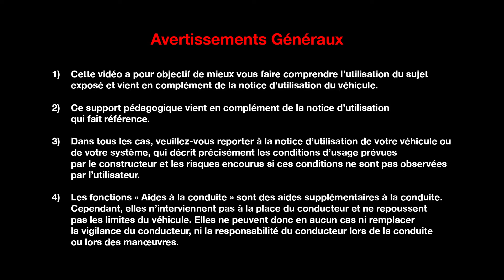L'ENTRETIEN POUR LE CLIENT : ESSUIE-VITRE